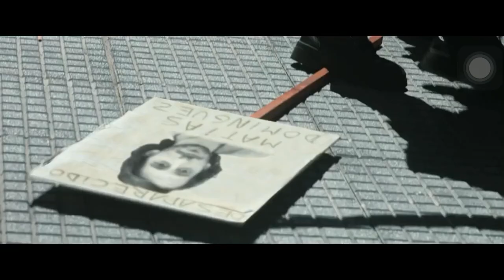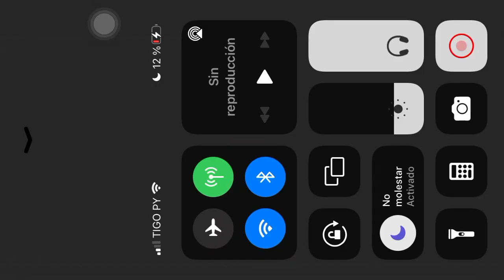Sueño Bendito escena madres de plaza de mayo